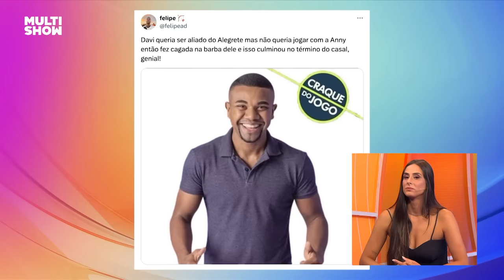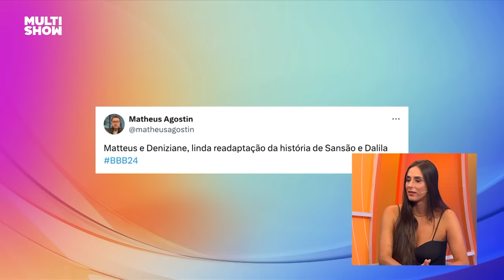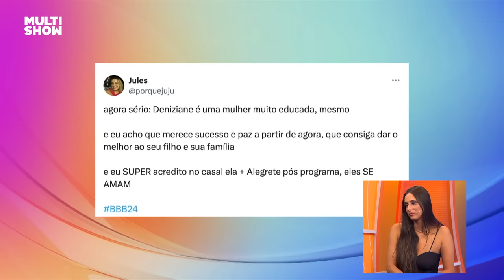Deniziane diz que se APROXIMOU de Davi sem interesse de JOGO | TBT BBB | BBB 24 | Multishow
Sorte no amor e azar no jogo? Vem ver Ana Clara e Deniziane relembrando os melhores momentos da sister no BBB24!